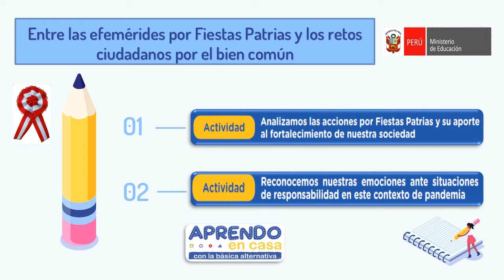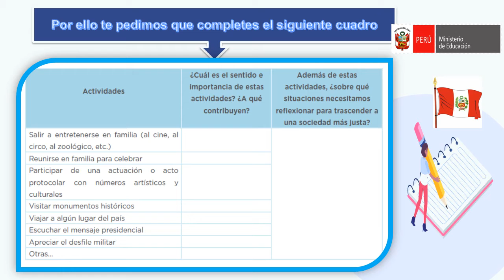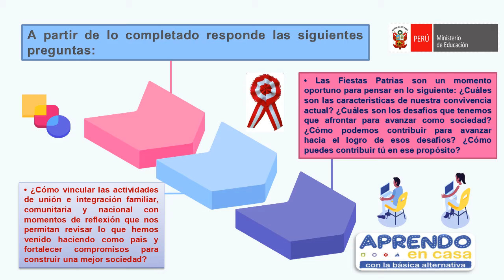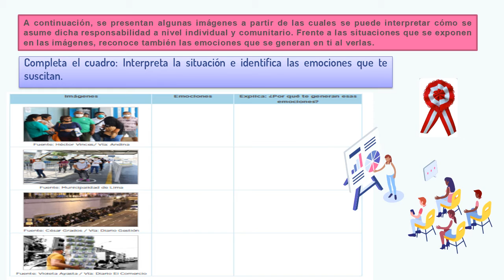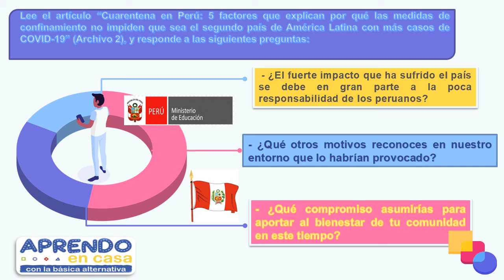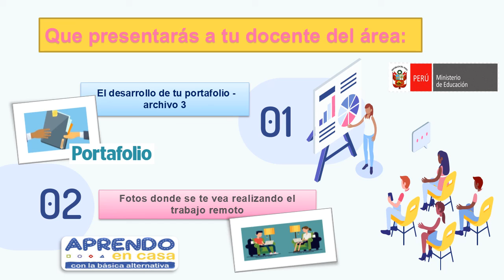ENTRE LAS EFEMÉRIDES POR FIESTAS PATRIAS Y LOS RETOS CIUDADANOS POR EL BIEN COMÚN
APRENDO EN CASA-EDUCACIÓN BÁSICA ALTERNATIVA-CICLO AVANZADO.
ÁREA DESARROLLO PERSONAL -2° grado.